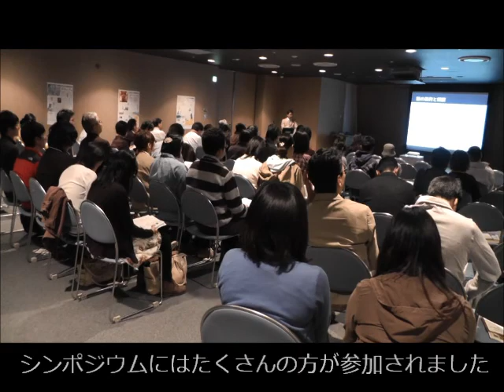牡鹿半島 海のくらしの風景展 in石巻 2014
石巻市にある宮城県慶長遣欧使節船ミュージアム（サンファン館）と共催した『牡鹿半島・海のくらしの風景展in石巻』の様子をご紹介します。会場では、「牡鹿半島・海とくらしの風景」と題したギャラリー展示や、シンポジウム「海と向き合う人々の民俗学」が開催され、10月25日と26日には本学の学生による、民具を展示しての聞き書き作業が行われました。